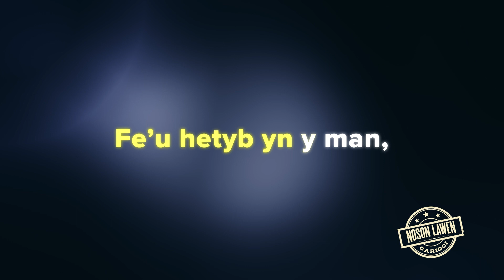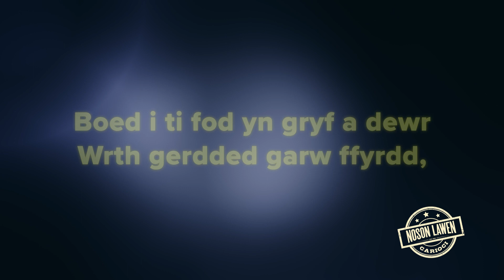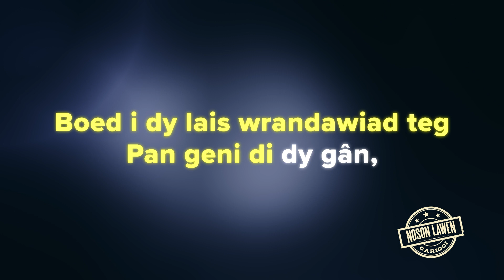Carioci Bytholwyrdd Karaoke | Tecwyn Ifan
Teitl y Gân: Bytholwyrdd
Cyfansoddwr: Tecwyn Ifan
Awdur y Geiriau: Alun ‘Sbardun’ Huws
Cyhoeddwr: Cyhoeddiadau Sain
Cerddorion: Gareth Huw Davies, Ryan Haberfield, Andy McGlasson, Nerys Richards, Glesni Roberts, Caradog Williams, Peter Williams

Mae’r fideo yma ar gyfer defnydd preifat yn unig ac nid yw wedi ei drwyddedu ar gyfer defnydd cyhoeddus ac/neu fasnachol. Mi ddylai ceisiadau o’r fath ddefnydd gael eu gwneud i PRS for Music. Ni fydd Cwmni Da nac S4C yn cymryd cyfrifoldeb o’r camddefnydd o’r fideo yma.

This video is intended for private use only and is not licensed for public and/or commercial use. Requests for any such use should be made to PRS for Music. Cwmni Da and S4C take no responsibility for misuse of this video.